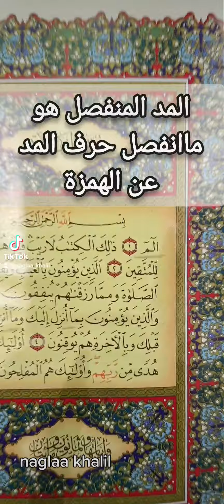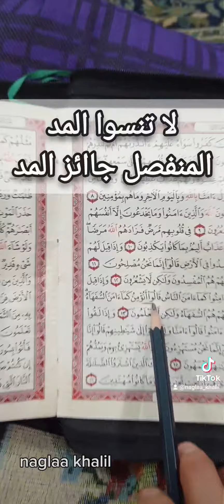المدالمنفصل تجويد معلومةفي_دقيقة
شرح المدالمنفصل بأيسر طريقة